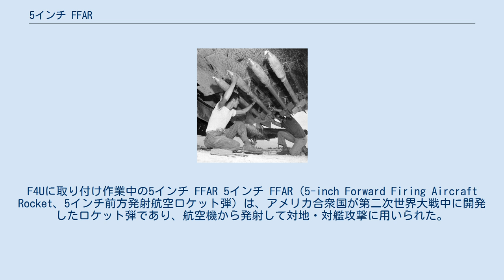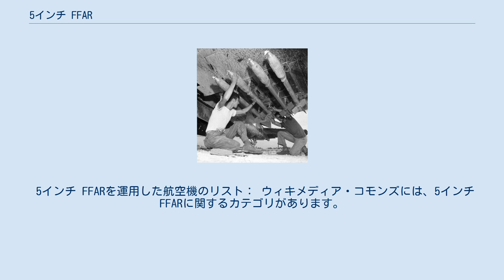5インチ FFAR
F4Uに取り付け作業中の5インチ FFAR 5インチ FFAR（5-inch Forward Firing Aircraft Rocket、5インチ前方発射航空ロケット弾）は、アメリカ合衆国が第二次世界大戦中に開発したロケット弾であり、航空機から発射して対地・対艦攻撃に用いられた。
 5インチ FFARの前身は、1943年6月よりアメリカ海軍によって開発された3.5インチ FFARである。
これは直径3.5インチ（約8.9cm）で炸薬無しの非炸裂弾頭を備え、空中発射ASW（対潜水艦戦）ロケット弾として船体を穿刺・破壊するために用いられた。
 このロケット弾は対地・対艦任務にも十分な命中精度を持っていたが、これらの任務には炸薬を用いた弾頭が必須であり、ロケット弾の直径が小さいため封入可能な炸薬の量が制限され爆発威力の不足が懸念された。
したがってMk35 5インチ対空砲弾がこのロケットに取り付けられ、これにより5インチ FFARが作成された。
こちらの実戦配備は1943年12月のことである。
しかし、重量が増加したことにより速度がわずか時速780km(秒速216.6m)程度と性能は芳しくなかった。
この欠点を修正するためにHVARが開発された。
 5インチ FFARを運用した航空機のリスト： ウィキメディア・コモンズには、5インチ FFARに関するカテゴリがあります。